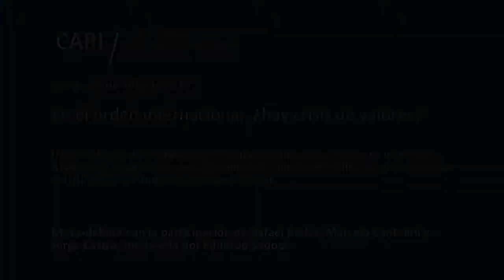2019-04-25 En el orden internacional, ¿hay crisis de valores? - Comité de Cultura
El mundo que viene y cómo se inserta la Argentina

Inicio del ciclo de conferencias "El mundo que viene y cómo se inserta la Argentina", organizado por el Comité de Cultura del CARI, con el auspicio de la UNESCO y la Fundación Ortega y Gasset

En el orden internacional, ¿hay crisis de valores?

Mesa-debate con la participación de Rafael Bielsa, Marcelo Cantelmi y Jorge Castro

Moderador: Eduardo Sadous

El mundo que viene, ya llegó. La tecnología avanza velozmente. ¿Nos quedamos atrás? ¿Faltan valores o no se comprenden los nuevos paradigmas? Estos paradigmas, ¿carecen de los valores culturales conocidos? Tres prestigiosos analistas del tema internacional y un Embajador con visión privilegiada, intentarán ayudar a comprender. Sabiendo que ya Francisco de Quevedo escribía, "Me dices que ves mal al mundo, te digo que ves al mundo"

Rafael Bielsa / Abogado, político, escritor y poeta. Experto de la ONU en fortalecimiento institucional de la justicia. Director académico honorario del Centro de Estudios Judiciales de la República Argentina. Síndico General de la Nación. Fundó GESTA (Gobierno, Estado, Sociedad, Todos Ahora). Fue Ministro de Relaciones Exteriores de la Nación. Diputado Nacional. Ex Secretario de la Secretaría de Programación para la Prevención de la Drogadicción y la Lucha Contra el Narcotráfico. Presidió Aeropuertos Argentina 2000. Es autor de varios libros y artículos especializados

Marcelo Cantelmi / Es el Jefe de Política Internacional del Clarín, el principal analista de asuntos internacionales del diario, docente de la Facultad de Ciencias Sociales en la Universidad de Palermo. Es Director del Observatorio de Política Internacional de la UP que es un proyecto en desarrollo

Jorge Castro / Analista internacional y Abogado. Ex Secretario de Planeamiento Estratégico de la Nación. Presidente del Instituto de Planeamiento Estratégico. Ex Jefe de la Sección Política Internacional del Diario Tiempo Argentino. Fue Director Adjunto de El Cronista Comercial y columnista de La Nueva Provincia de Bahía Blanca. Desde hace más de veinte años es profesor en diversas universidades. Es columnista en los diarios Clarín, La Nación y Perfil. Socio Fundador de la Fundación Pensamiento Americano. Es autor de varios libros

Eduardo Sadous / Embajador. Ex Subsecretario de Negociaciones Económicas Internacionales del Ministerio de Relaciones Exteriores y Culto. Es Presidente de la Academia Argentina de Ceremonial; Presidente de la Academia Argentina de Estudios de Asia y África y de la International Law Association – Rama Argentina. Hoy es el Director del Comité de Asuntos Asiáticos del Consejo Argentino para las Relaciones Internacionales (CARI). Fue Profesor de la Universidad de Belgrano, de la Universidad del Salvador y de la Universidad Nacional de la Plata y Universidad Nacional de Luján